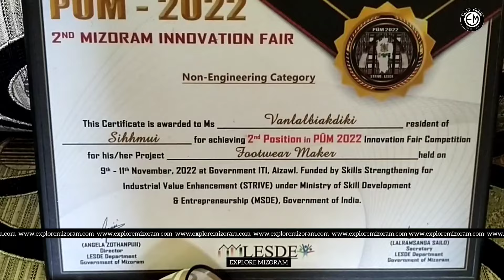India Skills 2024 Shoe Making Gold Medalist Vanlalbiakdiki - II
Hun leh tha leh sum seng a kan chhawpchhuah video te hi react kan phal lo.

Tute emaw Dawhkan hmaa ṭhu chunga content siamna atan kan phal lo.

I chhia leh ṭha hriatna hmang la, i tihluih loh hram kan beisei.

A darh zau nan min pui duh a nih chuan, he video link hi social media lamah min lo share sak zawk dawn nia.

Founder & Editor,
Explore Mizoram